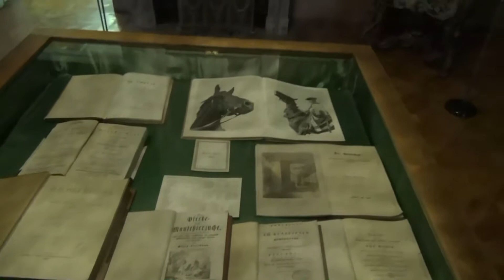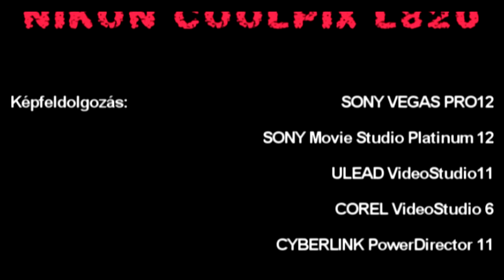Keszthely - Festetics kastély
A 18. század elején Keszthely több földesúr tulajdonában volt. A legnagyobb birtokostól, Pethő Jánostól vásárolta meg az ő részeit Festetics Kristóf 1739-ben. A barokk stílusú kastély építése a 18. század közepén kezdődött és még e század folyamán többször átalakították. 1883–87 között neobarokk toronnyal és újabb épületrészekkel bővítették. Ezáltal az U alakú (cour d'honneur elrendezésű), egyemeletes, közép- és oldalrizalitokkal tagolt kastély főhomlokzata elvesztette korábbi szimmetriáját. A kastély 101 helyiségből áll. A kastély bejárata előtt található a család leghíresebb tagjának, gróf Festetics Györgynek a szobra, aki kiemelten fontosnak tartotta a kultúrát. A kastélyban 20 termen keresztül mutatják be, hogyan éltek a főurak a 18., 19. században. A Tükör teremben minden héten tartanak operett koncerteket.
A második világháború nem okozott komoly pusztítást a városban, a Festetics-kastély épülete, bútorzatának egy része és könyvtára épen maradt. A könyvtár megmenekülése annak is köszönhető, hogy a fosztogatásokat megelőzendő a könyvtári szárnyat az ott elraktározott berendezési tárgyakkal együtt elfalazták. A könyvtár állományából utóbb az értékesebb példányokat Budapestre szállították és beolvasztották az Országos Széchényi Könyvtár gyűjteményébe, majd más kötetekkel pótolták őket. A kastély berendezésének jelentős része a háborúval és utána mégis szétszóródott, elvándorolt. Kisebb berendezési és dísztárgyak máig tisztázatlan körülmények között a háborús idők zűrzavarában vagy utána kallódtak el a kastélyból. A hévízi fürdőkórházba menekített és ott megrongálódott bútorokat később Budapestre, az Iparművészeti Múzeumba szállították restaurálásra. Más, veszélyeztetettnek tartott, kiemelkedő kvalitású bútorokat a háború után, a kastélyból is szállítottak Budapestre, az akkori szóhasználattal "elhagyott javakként" kezelve őket. Így a kastély berendezésének legjelentősebb, főleg XVIII. századi francia rokokó és klasszicista bútorai máig az Iparművészeti Múzeumban, raktárban vagy a Múzeum nagytétényi kastély-beli kiállítóhelyén találhatóak meg. Bizakodásra adhat okot, hogy 2013. április 16-i keszthelyi látogatásán Lázár János Miniszterelnökséget vezető államtitkár szóbeli nyilatkozatban fejezte ki a kormány elkötelezettségét és fejlesztési szándékát[1] abban a vonatkozásban is, hogy a Festetics-kastélyból származó berendezési tárgyakat az Iparművészeti Múzeumból már a közeljövőben visszaszállítják a kastélyba, ezzel is gazdagítva és hitelesebbé téve az ország leglátogatottabb kastélymúzeumát. Ezen műtárgyak fokozatos átadása 2014-ben meg is kezdődött és 2015-ben majd 2016-ban is folytatódott. Az Iparművészeti Múzeum raktárából és Nagytétényi Kastélymúzeum-beli bútorkiállításáról is több, egyértelműen Festetics-eredetű (és feltehetően Hamilton-eredetű) szalonbútor visszakerült a kastélyba, ahol azokat a fokozatosan megújuló főúri életforma enteriőrkiállításba integrálták.
Más ritka és fokozottan kényes műbútorok átadása még várat magára, de a jövőbeli fejlesztésekkel remény lehet további kiállításbővítésre és az enteriőrök gazdagodására, hitelességének fokozására is. Ezek érdekében a kastélymúzeum továbbra is kiemelt figyelemmel kezeli és köszönettel fogadja a lakosság és műgyűjtők segítő információit és felajánlásait is a tudomásukra jutott vagy birtokukban lévő, feltehetően Festetics-eredetű műtárgyak felbukkanásáról, kiállításra kölcsönzéséről vagy a kastélymúzeum részére eladásáról.

2015. június 18-án hosszú előkészítés után átadásra került a Festetics-kastély egykori női nagy szalonjának részleges rekonstrukciója, amely az enteriőrkiállítás közel 40 éves fennállása alatt az addigi leglátványosabb fejlesztés volt. A tiszta XVI. Lajos stílusú terem addigi, stílusában oda nem illő és addig esetlegesen elrendezett biedermeier bútorait ekkor sikerült pályázati forrásokból és magángyűjtői közreműködéssel kicserélni egy franciaországi árverésen felbukkant, korhű és a szalon stílusához tökéletesen illő francia, XVI. Lajos stílusú, 11 darabos, szövött textillel kárpitozott aranyozott szalongarnitúrára, melyhez az addigra az Iparművészeti Múzeumtól visszakapott és egyéb, frissen restaurált Festetics-eredetű bútorok is társultak. A szalongarnitúráról a magyarmuzeumok.hu 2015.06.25-i cikke[2] számolt be részletesen. A rekonstrukciót később egy francia Aubusson technikájú, III. Napóleon stílusú szövött szőnyeg, valamint aranyozott bronz dísztárgyak: órák, kandeláberek, tűzbakok és egyéb szalonbútorok is kiegészítették. Az egykori hercegnői szalon berendezése mindezekkel az eredeti állapotát sokkal jobban megközelítő módon gazdagodott olyan egységes színvonalon és korhű hangulatot teremtve, hogy az magyarországi kastélymúzeumokban jelenleg egyedülálló, csak nyugati mintákhoz mérhető.